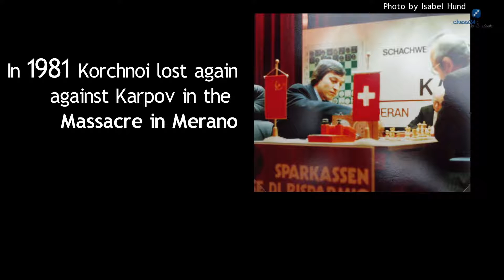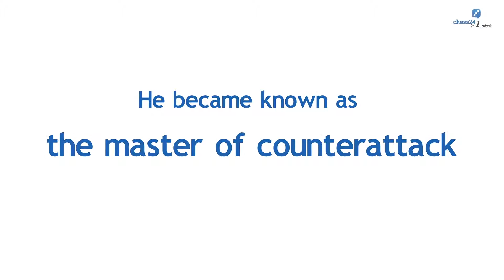Viktor Korchnoi 1931 2016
Ode aan Viktor Korchnoi, de overleden ex-wereldkampioen schaken.